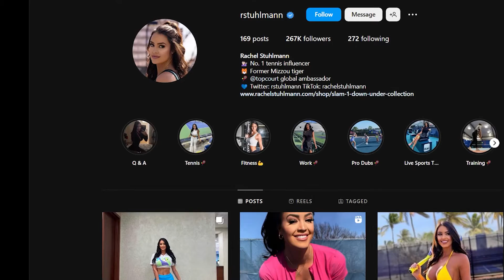Rachel Stuhlmann Puts On BUSTY Display..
Welcome back to Sports Magnet, today on the channel we're going to be talking about Rachel Stuhlmann Puts On BUSTY Display, if you're excited to learn more about this then make sure you watch the whole way through because you don't want to miss the details we have for you!